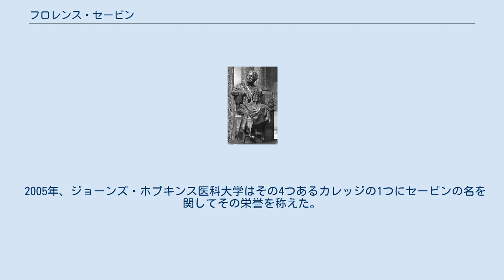フロレンス・セービン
フローレンス・レナ・セービン（英:Florence Rena Sabin、1871年11月9日-1953年10月3日）は、アメリカ合衆国の医学者である。
女性科学者の草分け的存在であり、ジョーンズ・ホプキンス医学校で最初に教授になった女性、全米科学アカデミーに選ばれた最初の女性、かつロックフェラー医学研究所で最初に部長になった女性である。
医学から引退するとコロラド州で公衆衛生の活動家として新たな経歴を始め、1951年にはその業績でメアリー・ウッダード・ラスカー公益事業賞を受賞した。
 アメリカ合衆国議会議事堂の国立彫像ホール・コレクションに収められているセービンの銅像 セービンは1871年11月9日にコロラド州セントラルシティで生まれた。
1893年にスミス大学を卒業し、ジョーンズ・ホプキンス医学校で学び、そこを卒業した最初の女性になった。
1902年、ジョーンズ・ホプキンス医学校で解剖学を教え始めた。
1917年に組織学の教授に指名され、医学校で教授になった最初の女性となった。
1924年、セービンはアメリカ解剖学会の最初の女性会長に選ばれ、全米科学アカデミーでは最初の終身女性会員となった。
 1925年9月、ニューヨーク市にあるロックフェラー医学研究所で細胞学研究部の部長になった。
その研究はリンパ系、血管と血球および結核に焦点が当てられた。
1944年セービンはコロラド州知事ジョン・ビビアンの要請で6年間の休職を容れ、健康に関する小委員会の委員長を務めた。
このことで「セービン健康法」が生まれ、州内の公衆衛生を近代化することになった。
1948年、デンバーの健康と慈善の監督者となり、医学の研究にその給与を寄付した。
セービンは1951年に再度退職し、その年の10月3日に死んだ。
 1959年、コロラド州はアメリカ合衆国議会議事堂の国立彫像ホール・コレクションにセービンの銅像を寄贈した。
 2005年、ジョーンズ・ホプキンス医科大学はその4つあるカレッジの1つにセービンの名を関してその栄誉を称えた。